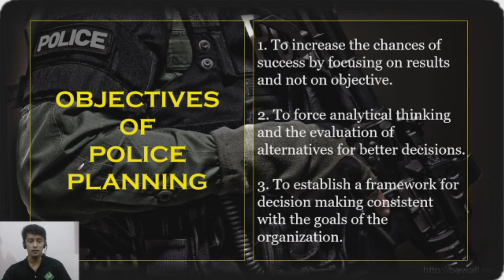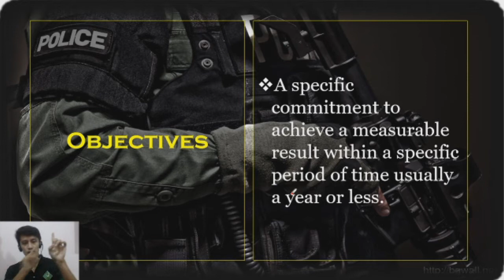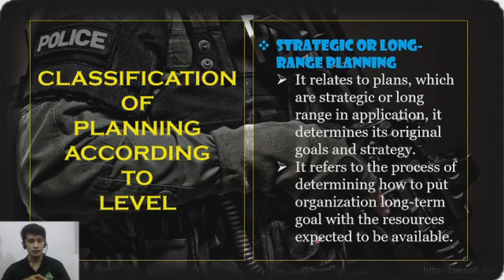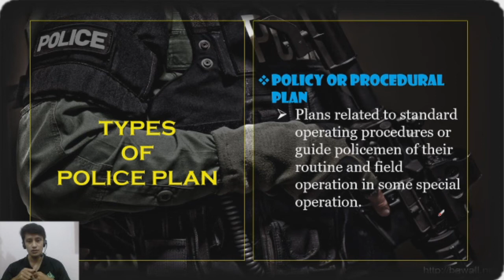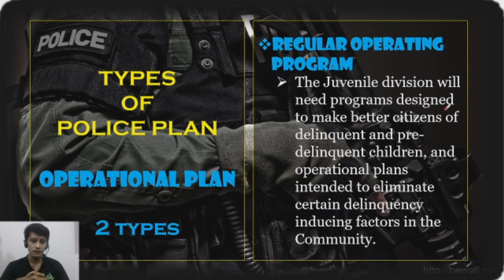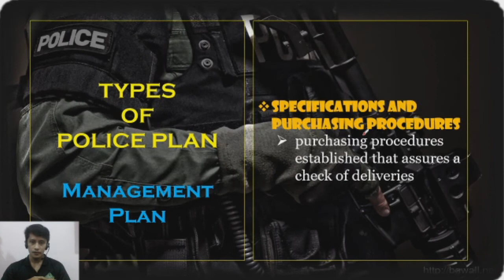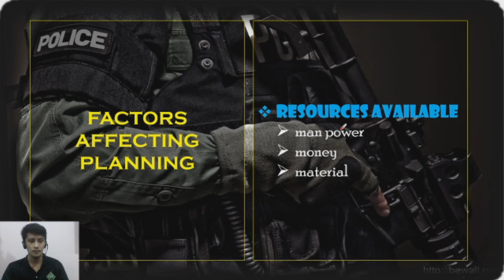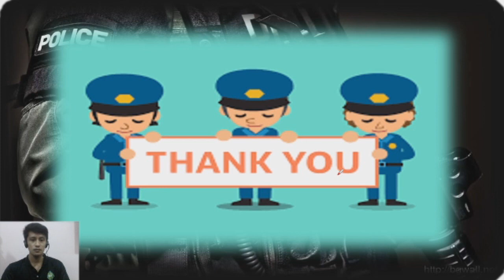LEAD 4 CHAPTER 4 PLANNING PART 2